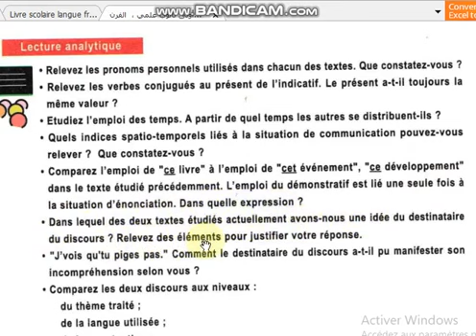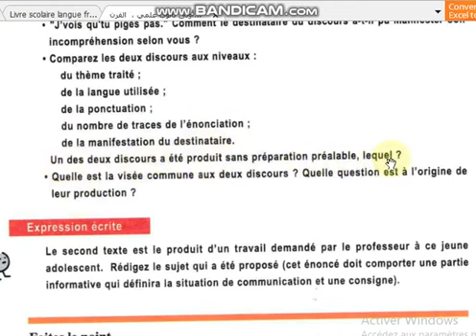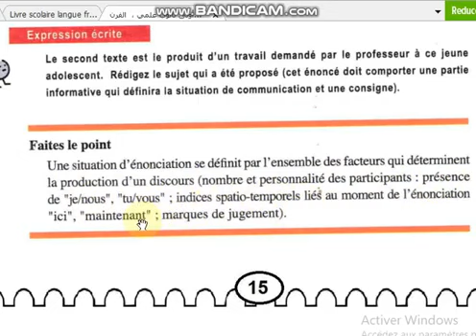الفرنسية للأولى ثانوي علمي، قراءة القناص بقوقل المترجم للصفحة 15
قراءة تحليلية
• لاحظ الضمائر الشخصية المستخدمة في كل نص.
ماذا ترى؟
• تحديد الأفعال المُصَرَّفة في الدليل الحالي.
 هل الحاضر دائما له نفس القيمة؟
• دراسة الجدول الزمني. من أي وقت يوزع الآخرون أنفسهم؟
 • ما هي المؤشرات المكانية والزمانية المرتبطة بحالة الاتصال
هل تستطيع النهوض ماذا ترى؟
• قارن استخدام "هذا الكتاب" باستخدام "هذا الحدث" ،
 "هذا التطور" في النص الذي تمت دراسته سابقاً.
يرتبط استخدام المظاهرة مرة واحدة فقط بحالة النطق.
 بأي تعبير؟
 • في أي من النصين المدرسين حاليًا لدينا
 فكرة عن متلقي الخطاب؟
 حدد العناصر لتبرير إجابتك.
 • "أرى أنك لا تفهمها.
"كيف تعتقد أن متلقي الخطاب أبدى عدم فهمه؟
 • قارن الخطابين على المستويات:
من الموضوع المعالج ؛
 اللغة المستخدمة
 علامات ترقيم؛
عدد آثار الكلام ؛
 من مظاهر المتلقي.
 احدى الخطبتين صدرت دون تحضير مسبق ، أيهما؟
• ما هو الهدف المشترك للخطابين؟
 ما هو السؤال في أصل إنتاجهم؟

تعبير كتابي
النص الثاني هو نتاج عمل طلبه المعلم
لهذا الشاب المراهق.
 اكتب الموضوع الذي تم اقتراحه
 (يجب أن يتضمن هذا البيان جزء إعلامي
الذي سيحدد حالة الاتصال والتعليمات).

تقييم
يتم تحديد حالة النطق من خلال جميع العوامل
التي تحدد إنتاج الخطاب
 (عدد المشاركين وشخصيتهم: حضور "أنا / نحن" ، "أنت / أنت"
؛ مؤشرات مكانية-زمنية مرتبطة بلحظة النطق "هنا" ،
"الآن" ؛ علامات الحكم).
Lecture analytique
• Relevez les pronoms personnels utilisés dans chacun des textes.
Que constatez-vous ?
• Relevez les verbes conjugués au présent de l'indicatif.
 Le présent a-t-il toujours la même valeur ?
• Etudiez l'emploi des temps. A partir de quel temps les autres se distribuent-ils ?
 • Quels indices spatio-temporels liés à la situation de communication
pouvez-vous relever ? Que constatez-vous ?
• Comparez l'emploi de "ce livre" à l'emploi de "cet événement",
 "ce développement" dans le texte étudié précédemment.
L'emploi du démonstratif est lié une seule fois à la situation d'énonciation.
 Dans quelle expression ?
 • Dans lequel des deux textes étudiés actuellement avons-nous
 une idée du destinataire du discours ?
 Relevez des éléments pour justifier votre réponse.
 • "J'vois qu'tu piges pas.
" Comment le destinataire du discours a-t-il pu manifester son incompréhension selon vous ?
 • Comparez les deux discours aux niveaux :
du thème traité ;
 de la langue utilisée ;
 de la ponctuation ;
du nombre de traces de l'énonciation ;
 de la manifestation du destinataire.
 Un des deux discours a été produit sans préparation préalable, lequel ?
• Quelle est la visée commune aux deux discours ?
 Quelle question est à l'origine de leur production ?

Expression écrite
Le second texte est le produit d'un travail demandé par le professeur
à ce jeune adolescent.
 Rédigez le sujet qui a été proposé
 (cet énoncé doit comporter une partie informative
qui définira la situation de communication et une consigne).

Faites le point
Une situation d'énonciation se définit par l'ensemble des facteurs
qui déterminent la production d'un discours
 (nombre et personnalité des participants : présence de "je/nous", "tu/vous"
; indices spatio-temporels liés au moment de l'énonciation "ici",
"maintenant" ; marques de jugement).